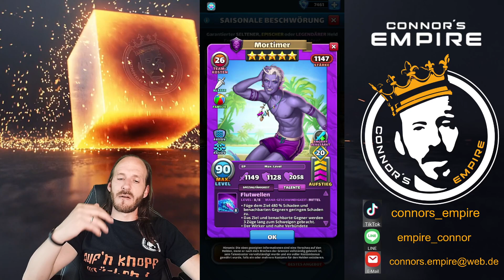Empires & Puzzles - Was tun beim Sommer-Saison-Portal?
Schätze ich das richtig ein?